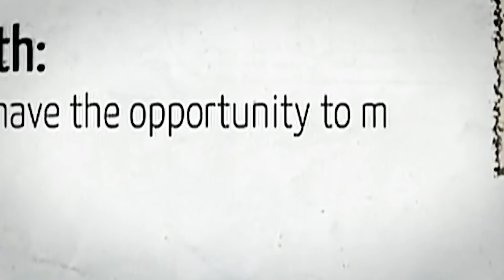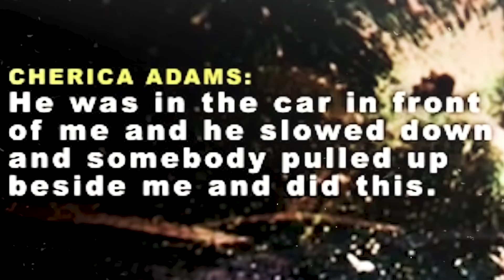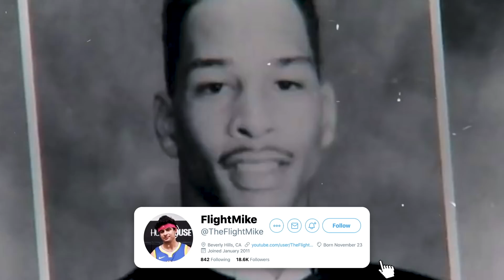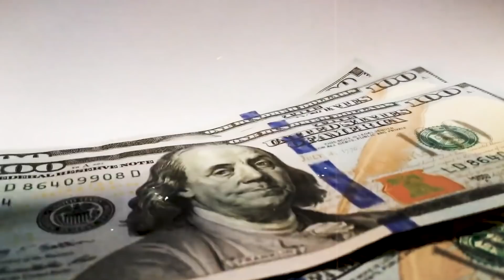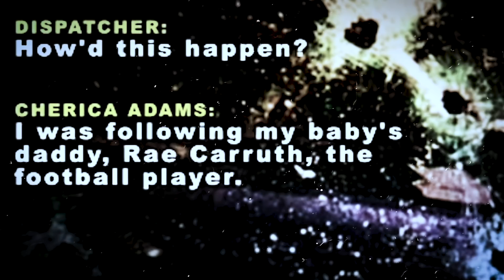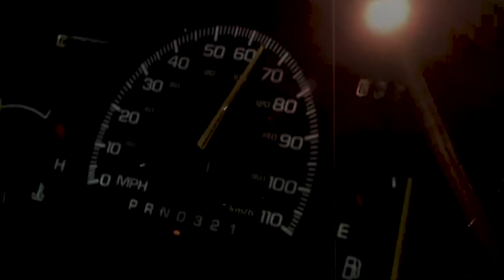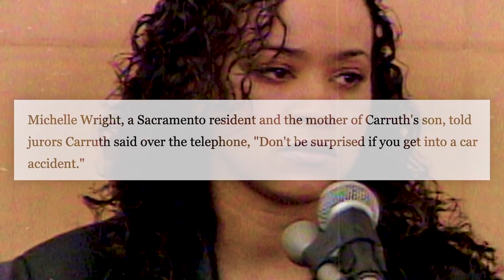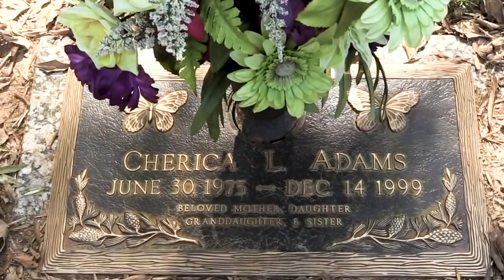Meet the NFL Player Who Hired a Hitman On His Pregnant Girlfriend: The Rae Carruth Documentary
My apologies for the mispronunciation of "Rae" and "Sherika"